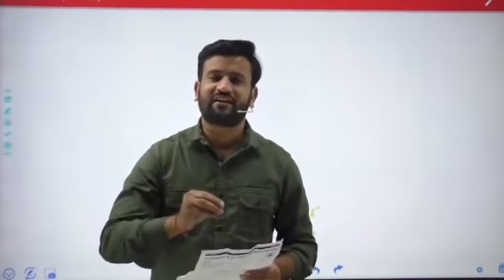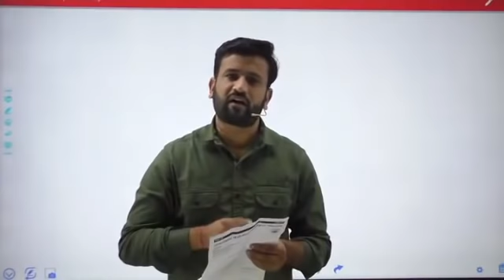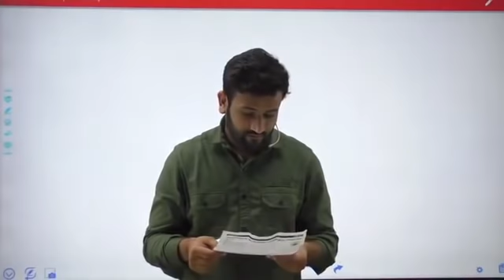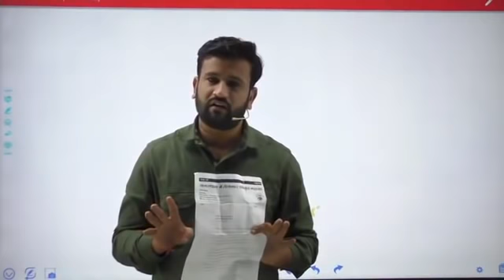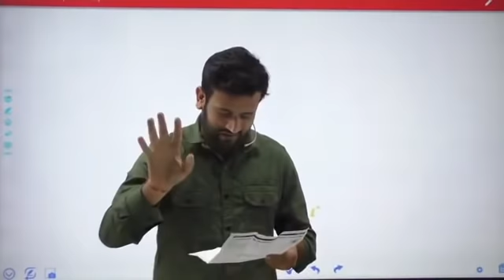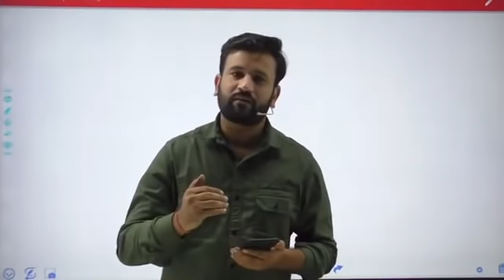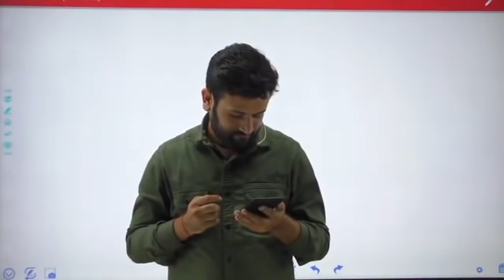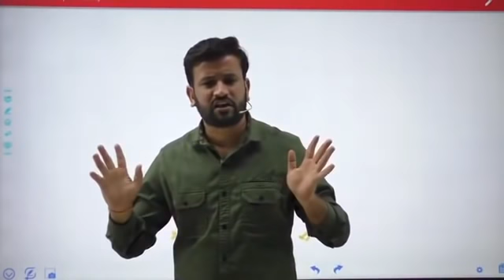Upen yadav live 3 सितंबर, rpsc अधीनस्थ बोर्ड तमाम भर्तियों की जानकारी, CM और शिक्षा मंत्री का ज़वाब